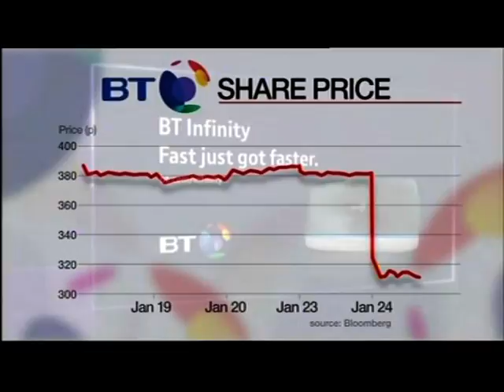BT European head to resign - over major accounting irregularities (Jan 2017)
This piece first broadcast on 24 Jan 2017. Televised on UK's national television BBC One. Programme (Program) - News at 10